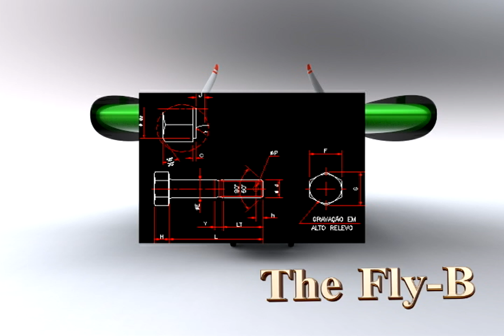The Fly-B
A recumbent bicycle that flies!  Or an Ultra-Light aircraft that doubles as a bicycle!  Take your pick...